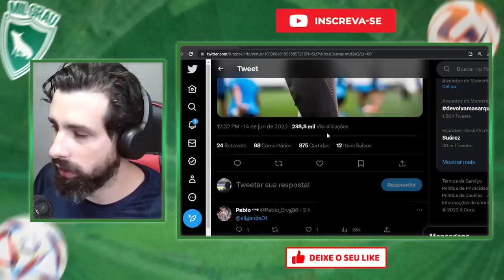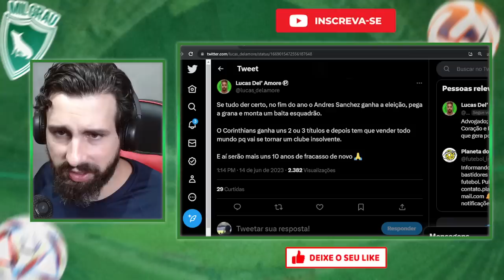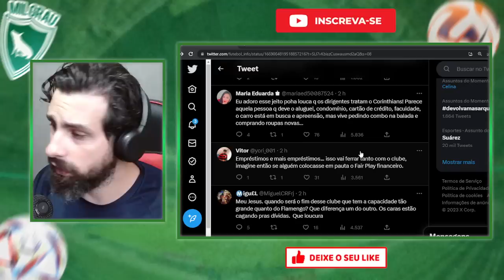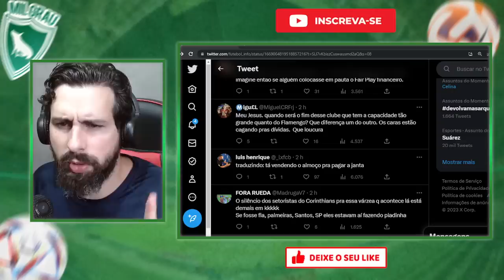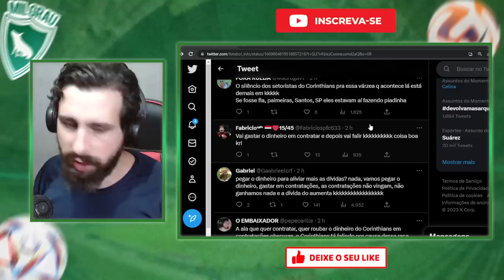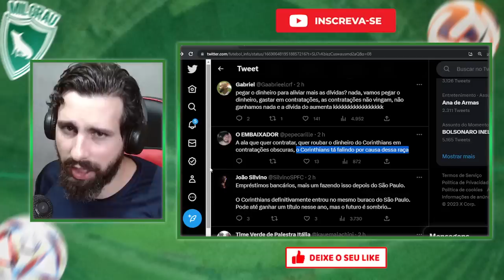CORINTHIANS SE DESESPERA PRA NÃO FICAR PRA TRÁS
Olha a manobra de desespero que o Corinthians pretende fazer nos próximos meses para tentar acompanhar de perto o Palmeiras, seu maior rival que nada de braçada financeiramente.

DIRETO DE PORTUGAL, JORNALISTA FALA COMO ABEL É VISTO NA EUROPA